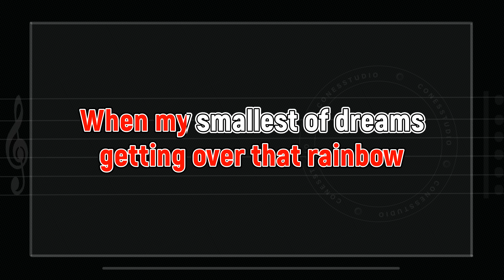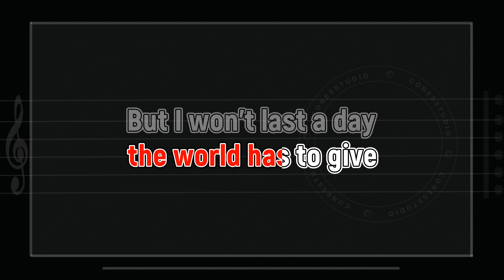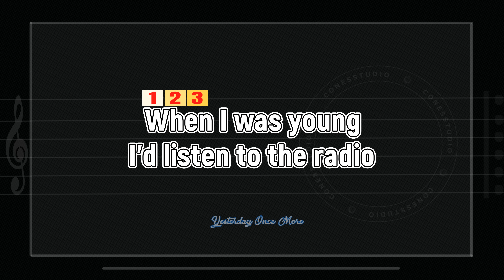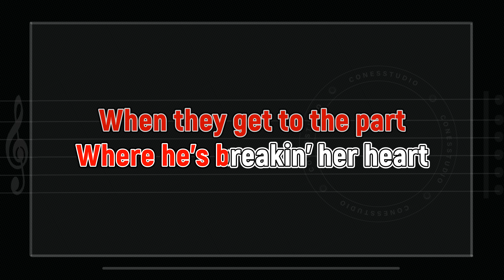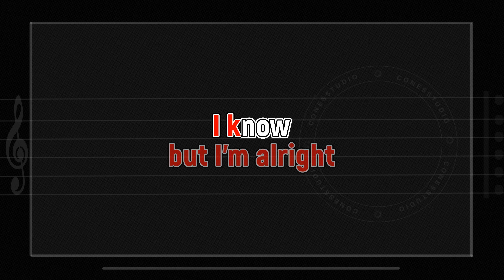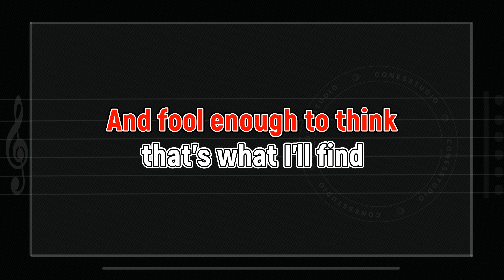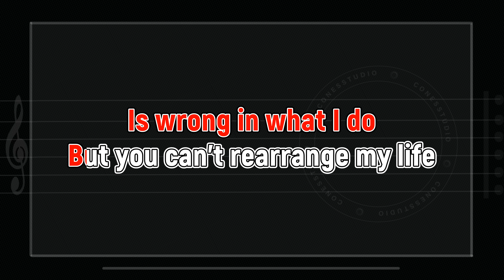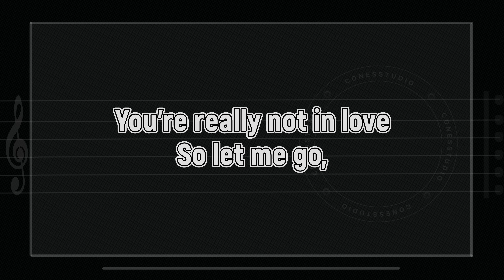Carpenters Medley KARAOKE by Carpenters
This is an Instrumental Karaoke Cover song. It was popularized by an American vocal and instrumental duo consisting of siblings Karen and Richard Carpenter.
Featured songs: I Won't Las A Day Without You, You, Yesterday Once More, I Need To Be In Love and Love Me For What I Am.

All tracks were arranged, mixed and recorded using DAW (Cakewalk by the Bandlab), with the support of midi guitar and midi keyboard. All instruments used are virtual instruments.